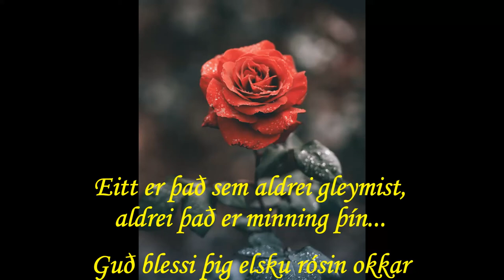Rósin - amma Dagbjört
Til minningar um ömmu mína, Dagbjörtu Guðmundsdóttur.
Fædd 14. október 1931, dáin 23. febrúar 2020.

Lagið er ,,Rósin" eftir Guðmund Halldórsson og Friðrik Jónsson en upptaka þessi er frá árinu 2012 með söng Gunnlaugs Jóns Ingasonar, tenórs.

Guð geymi þig elsku amma, rósin mín...